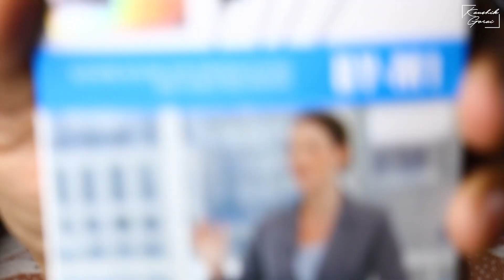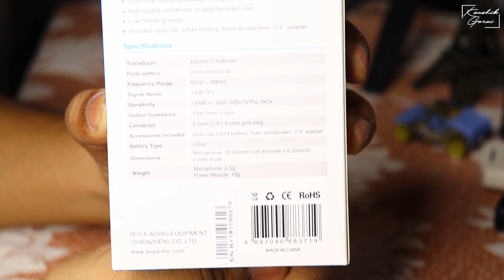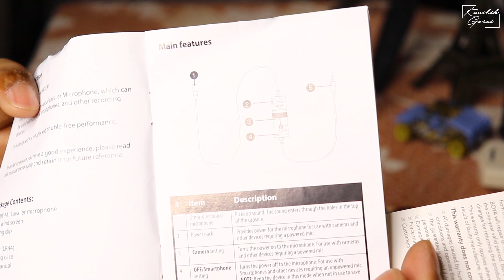Best Microphone for YouTubers | Cheap Microphone for Creators | BOYA BY-M1 Unboxing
Hi Folks my name is Kaushik Gorai and I am a Digital content creator and vlogger.
This is a detailed Unboxing about my Boya BY-M1. Under Rs.1000/-

Boya BYM1 Lavalier Mic
Boya Video Microphone BY-MM1 Shotgun Mic